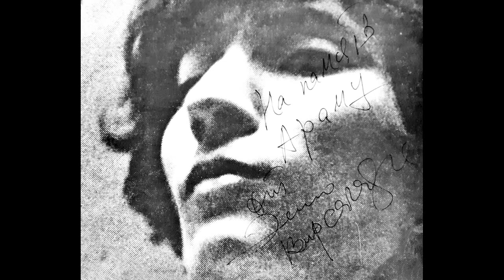Eliso Virsaladze plays Liszt: Concert Étude «La leggierezza» in F minor, S. 144, No. 2 (1962)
Concert Étude «La leggierezza» in F minor
No. 2 from Three Concert Études (Trois études de concert), S. 144

Eliso Virsaladze, piano

Live recording
2nd International Tchaikovsky Competition, 1962
Great Hall of the Moscow Conservatory

◾ You can find there a variety of historical video- and audio-recordings of piano music of different genres interpreted by well-known pianists as well, as diverse materials from nowadays concerts.
◾ The channel can also be interesting for chamber music lovers.